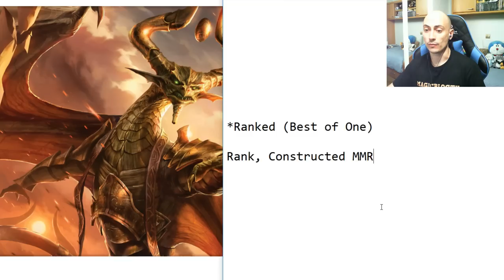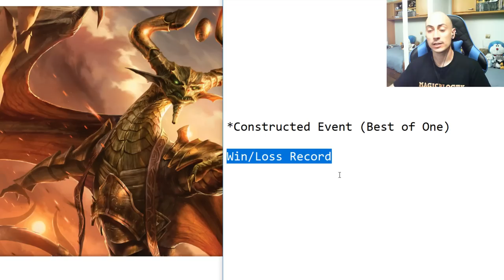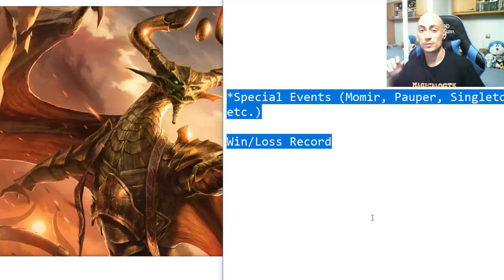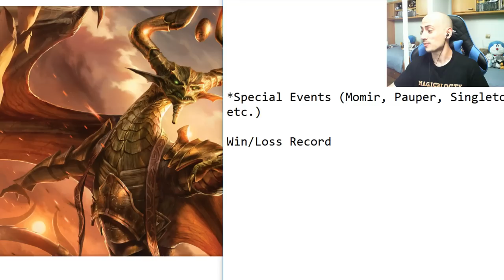¿¿¡¡POR QUÉ me tocan estos rivales!!?? Explicando el viejo sistema de emparejamientos de Magic Arena